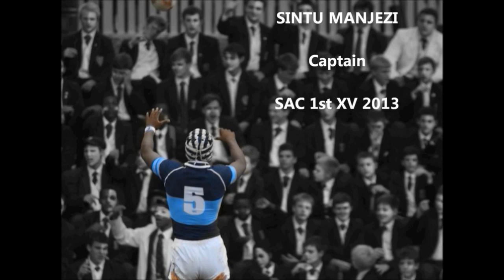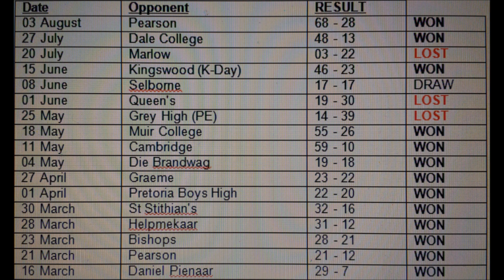St Andrew's College 1st XV Rugby Tribute 2013